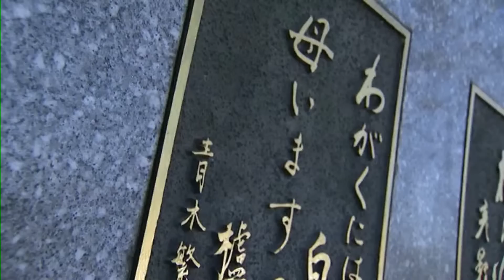第三章 艺术的久留米 探访近代绘画的根源